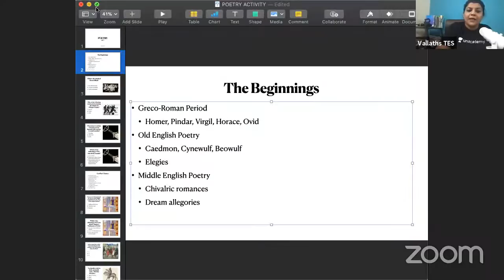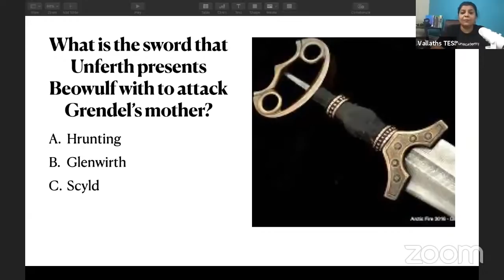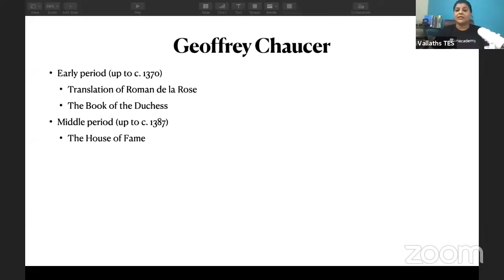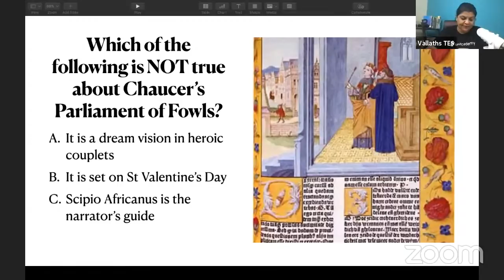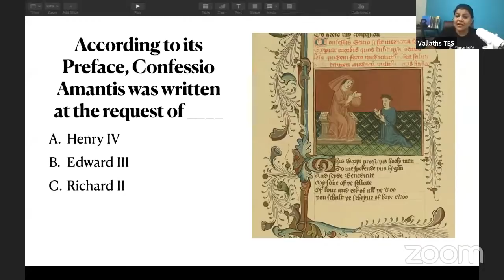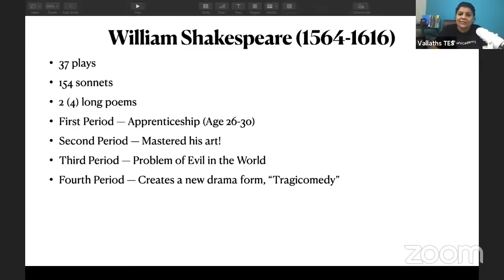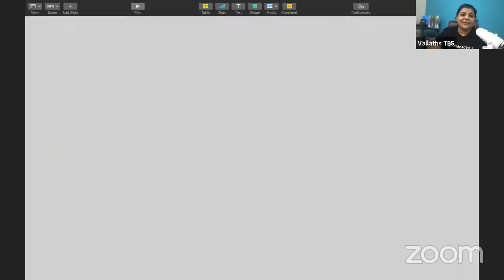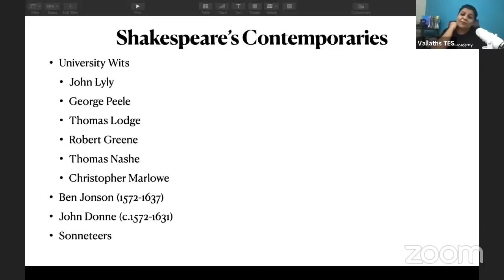10PM REVISION FOR NET/SET POETRY 1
Join Unacademy App for NET 5-month course, MCQ course.